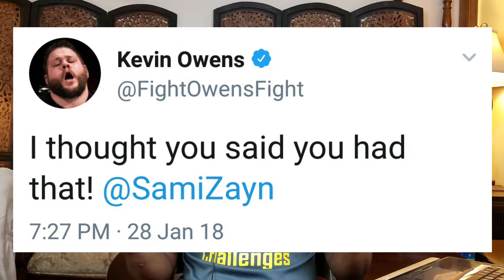Money In The Bank Cash in? Asuka vs Banks and the Ronda point? | The Look Back Wrestling Show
What’s Up World!

Today I talk about the Roya l Rumble and this week’s Raw and Smackdown. I bring up the Royal Rumbles, some things I liked and some I disliked. I also talk about Ronda Rousey’s debut and more.

For Raw I talk about Asuka vs Banks, John Cena vs Balor, and more.

Finally I talk about Smackdown Live, the new graphics, the USOs, Sami and Owens, and more.